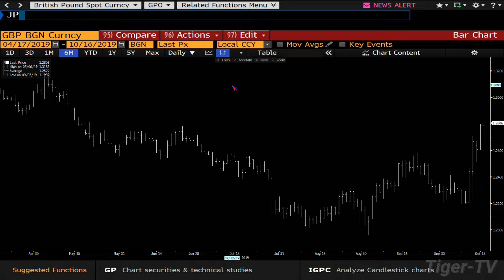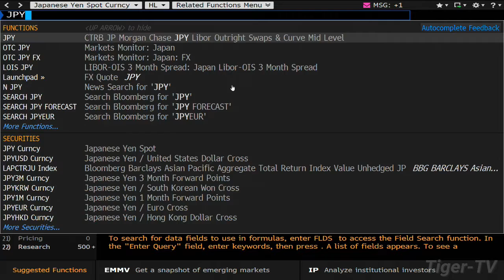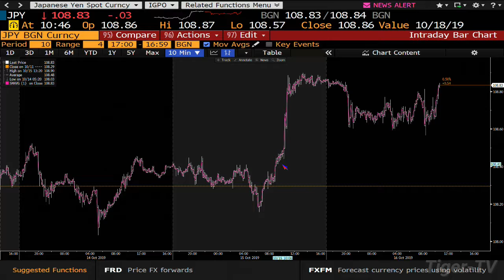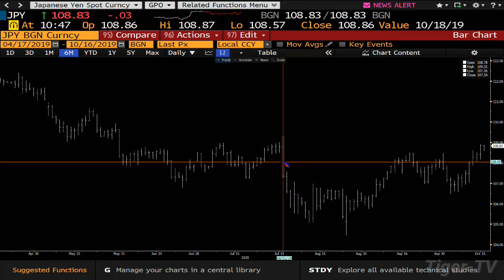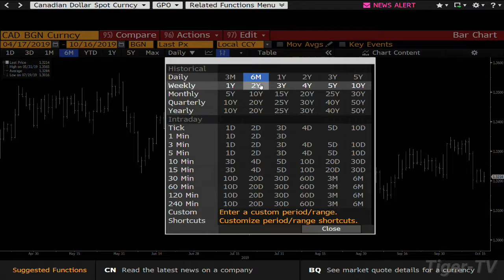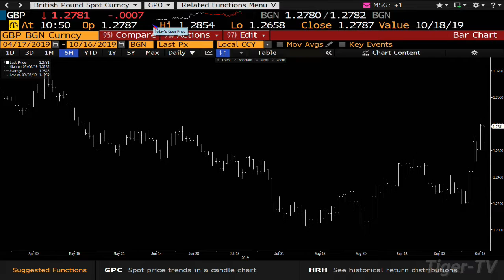October 16, 2019 - Teddy Kekstadt on The Bull-Bear Trading Hour